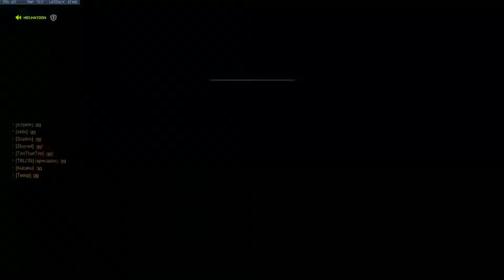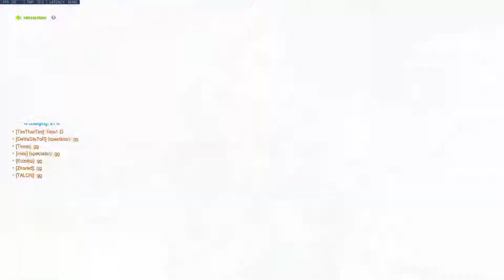One HP vs Expertise